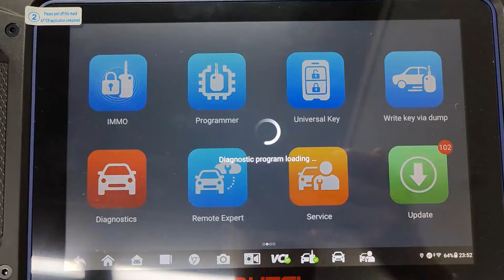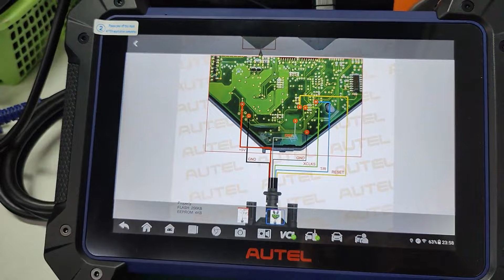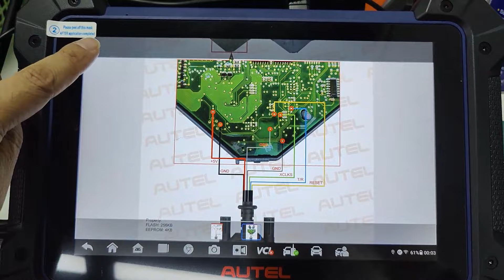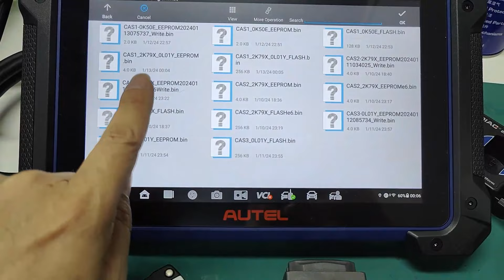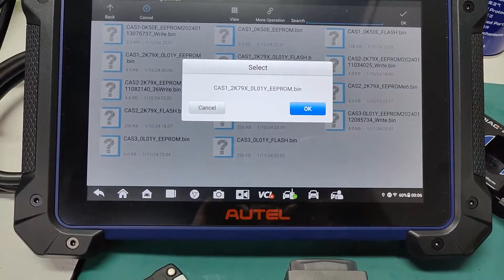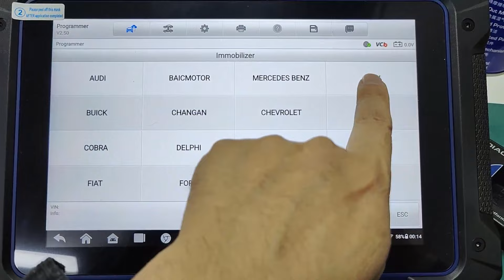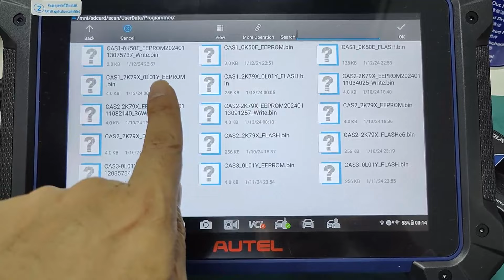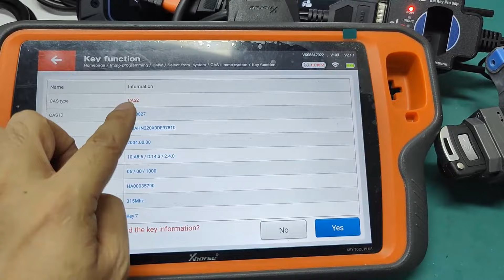Autel IM608 II Program BMW CAS1 2K79X/0L01Y Key via Godiag Test Platform obdii365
Autel IM608 II Program BMW CAS1 key (looks like CAS2) via godiag CAS1 test platform
Read and write data using CAS1 wiring diagram (mask CAS1 2K79X/0L01Y)
Generate dealer key and write key via CAS2 menu.